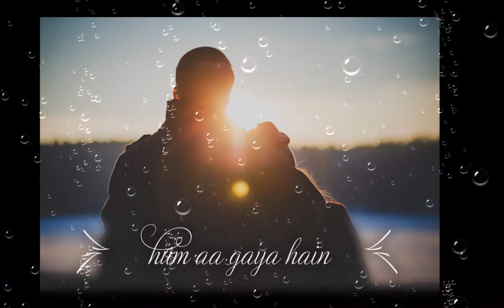👉❤️HARE HARE HARE HUM TO DILL SE HARE❤️ whatapps STATUS VIDEO👈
Original Song Credits:
Singer : Udit Narayan, Alka Yagnik
Lyrics : Sameer
Movie: Josh
Music Label: Venus

30 second status
30 sec status video
status video
30 second
30 second video
30 second sad status video emotional
30 second love video
30 second sad video
30 second love video
Whatsapp status video
30s cute love whatsapp status
story video
30 second whatsapp
30 second story video
30 sec video story whatsapp status with lyrics
whatsapp videos
WhatsApp status
30 seconds video,